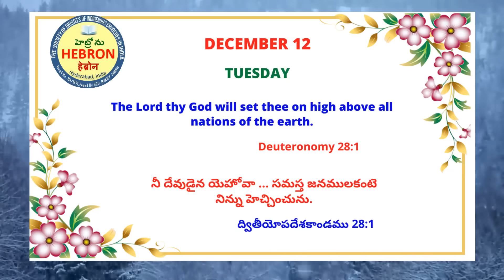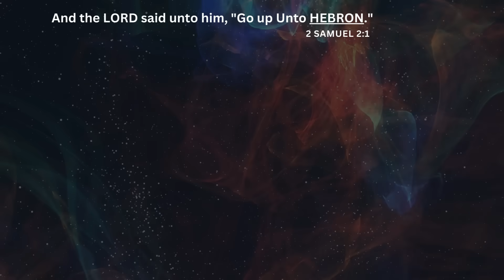MORNING MEDITATIONS, DECEMBER 12, 2023